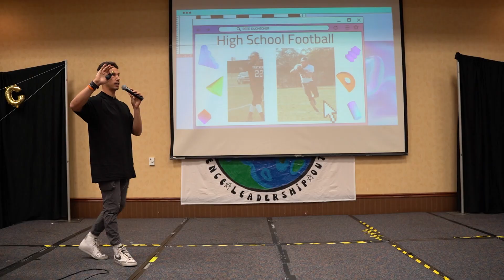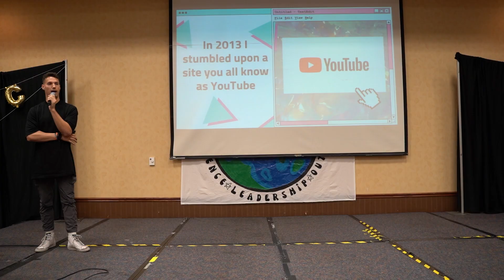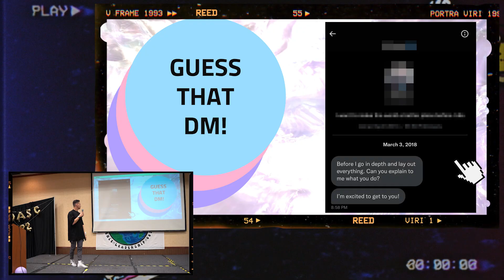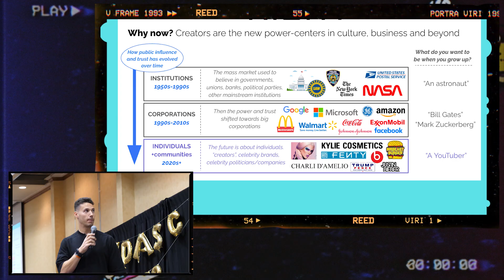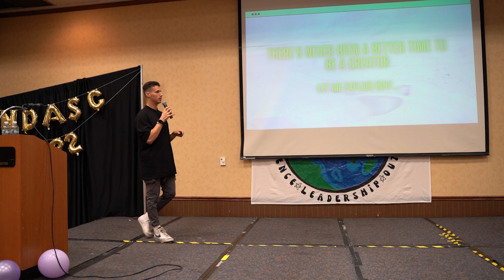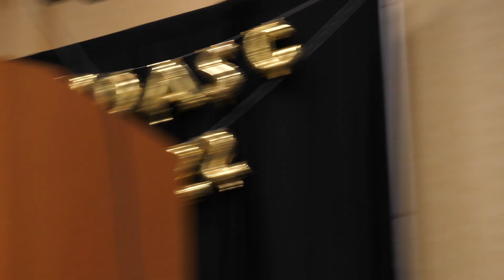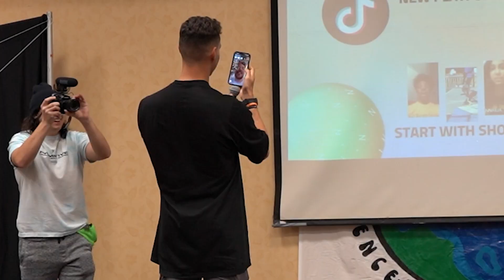MrBeast FaceTimes Me During Speech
MrBeast and I FaceTime during my speech at the North Dakota State Student Council Convention. It was an honor to speak at this event that I attended while growing up in Rugby, North Dakota. The speech titled "The Internet is a World of Opportunity" features my journey finding Dude Perfect and MrBeast, how there's never been a better time to start creating content, and some insightful questions from high schoolers.